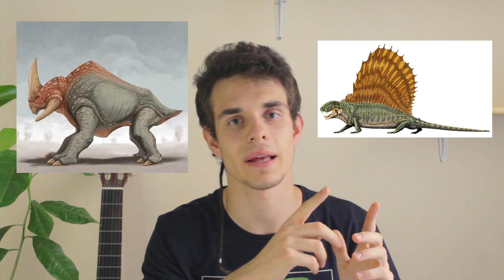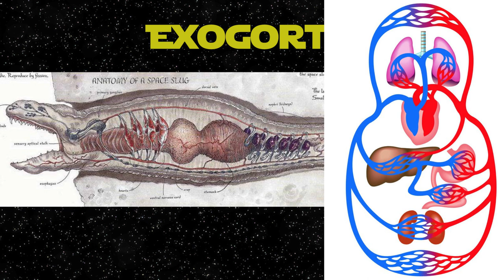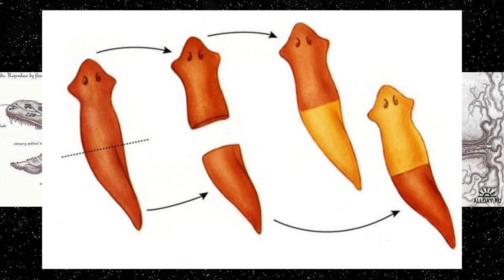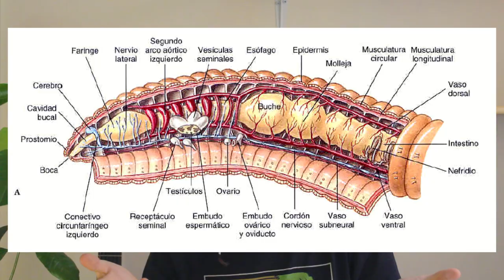Analizamos los animales de Star Wars #1 - Beagle's Diary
Con cada nueva película de Star Wars aparecen nuevos animales cósmicos, los cuales siempre nos recuerdan a los que tenemos en nuestra Tierra. En este vídeo vamos a analizar varios de estos animales según nuestro sistema taxónómico.

Bibliografía científica:
-Principios integrales de zoología. Cleveland P. Hickman Jr., Larry S. Roberts, Susan L. Keen, Allan Larson, Helen l’Anson, David J. Eisenhour
-Manuales de identificación. Mamíferos. Juliet Clutton-Brock

Si te ha gustado, deja en los comentarios qué tema biológico quieres que trate. ¡Nos vemos pronto!